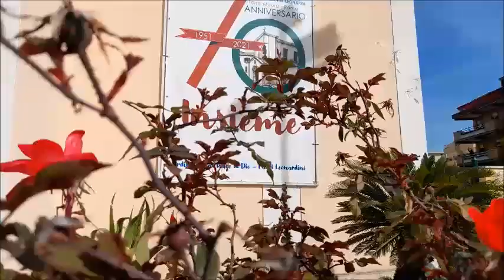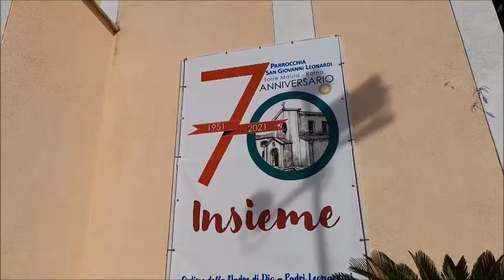Una giornata di marzo 2022